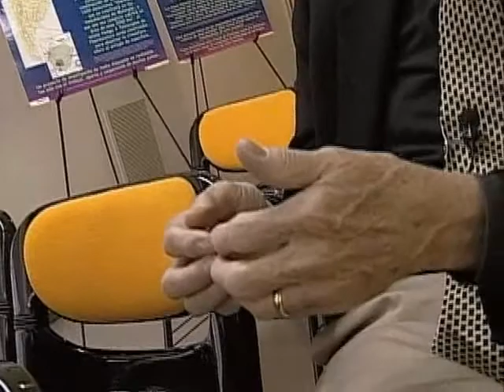Pierre Auger Observatory (Cronin interview)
The Pierre Auger Observatory - Capturing the highest energy cosmic rays
Interview James Cronin